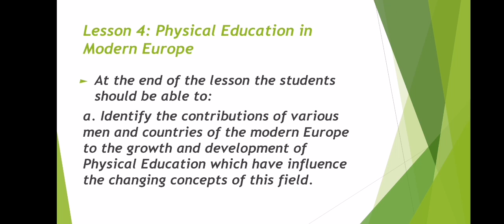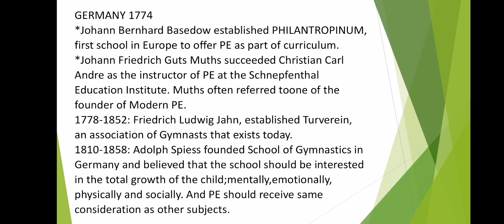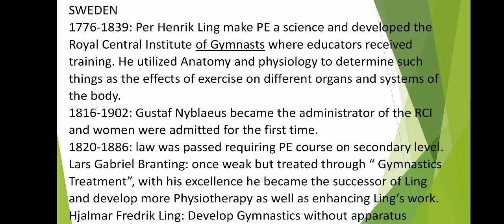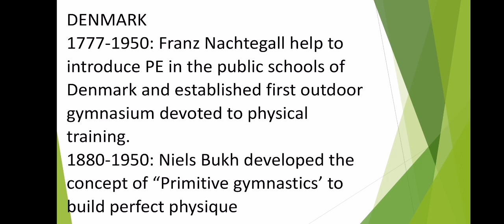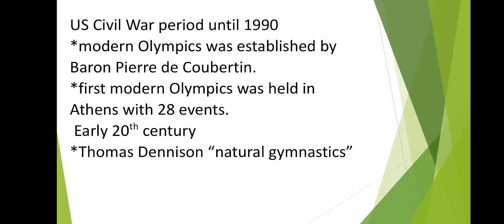D4 SCF1 Philosophical and Socio-Anthropological Foundations of PE